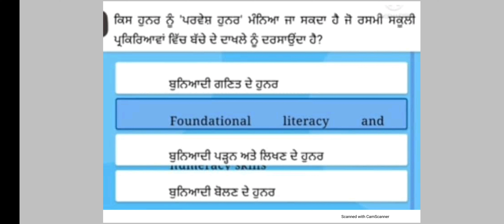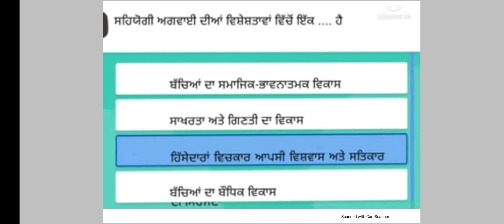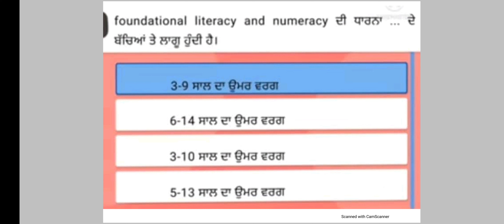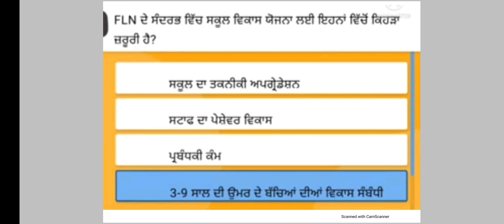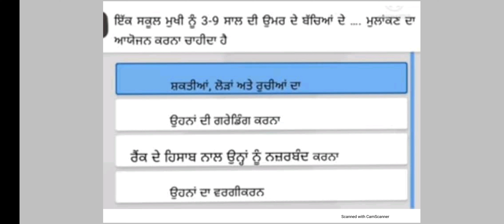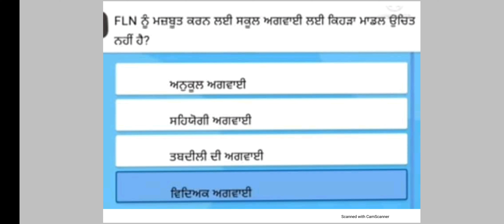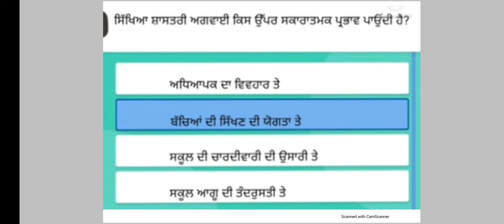nishtha course 10 ਨਿਸ਼ਠਾ ਕੋਰਸ 10 ਦੀ answer key in punjabi